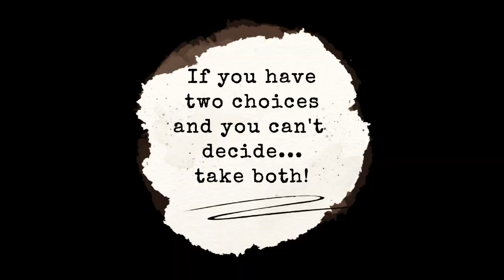creative vlog#71 | Multi craftional | Not one thing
I am a graphic designer by trade and at my office we were offered a personality workshop. To make clear what are your strong points and how to cultivate them the best for example. As I half and half expected I am all over the place. I do not have a distinctive style, I like everything. I like all sorts of music, art and also in my craft I see this as well. I like colours, but a classic black project is always on the needles.

In the past I have tried to commit to a certain style, but I always get a bit of fear of missing out. So now I embrace it. Being fond of a lot of things is just who I am. It is not being indecisive, it is embracing all of it and making it my own.
I like knitting, I like painting. I do crochet regurlarly and I make sculptures. I love jewelry and make new from old ones. I am multi craftional!

What am I working on:

Mental Health Blanket:
Several balls of yarn from stash

No Shades of Grey MAL by Katie Jones:
10 colours from stash

Music from Fillmora:
Empty Beach